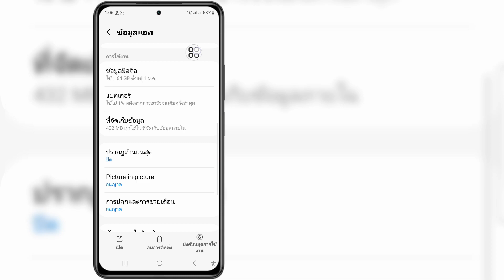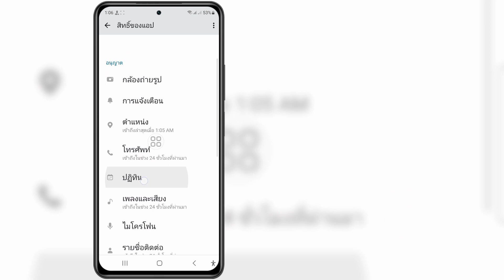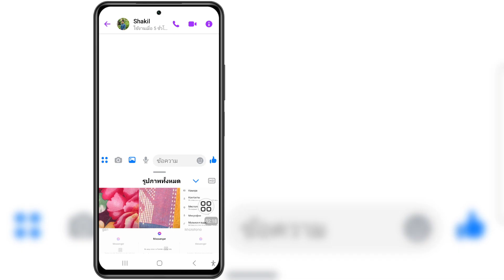วิธีแก้ไขตัวเลือกรูปภาพคุณภาพระดับ HD ของ Messenger ไม่แสดง (2024)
หากคุณกำลังมองหาวิดีโอเกี่ยวกับวิธีแก้ไขตัวเลือกรูปภาพคุณภาพระดับ HD ของ Messenger ที่ไม่แสดง (2024) นี่เลย!

 ในวิดีโอนี้ ฉันจะแสดงวิธีแก้ไขตัวเลือกรูปภาพคุณภาพระดับ HD ของ Messenger ที่ไม่แสดง (2024)  อย่าลืมดูวิดีโอจนจบ  คุณจะได้เรียนรู้วิธีแก้ไขตัวเลือกรูปภาพคุณภาพระดับ HD ของ Messenger ที่ไม่แสดง (2024)  ทำได้ง่ายและสะดวกจากโทรศัพท์ของคุณ